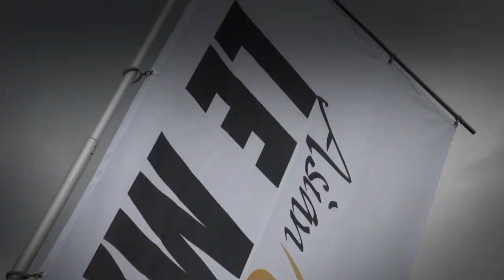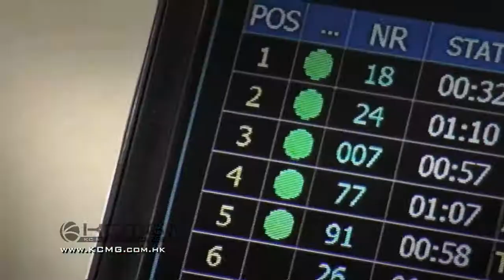KCMG ASIAN LE MANS Rd.1(Korea) ~3 hours of INJE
KCMotorgroupLtd 的共享視訊檔。